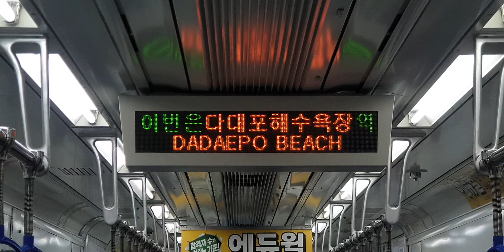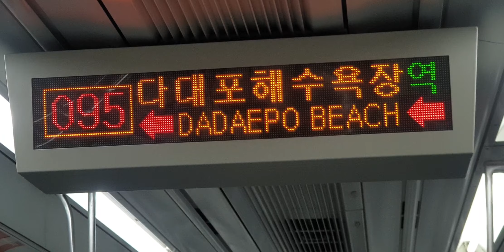부산 1호선 다대포해수욕장역 종착 안내방송